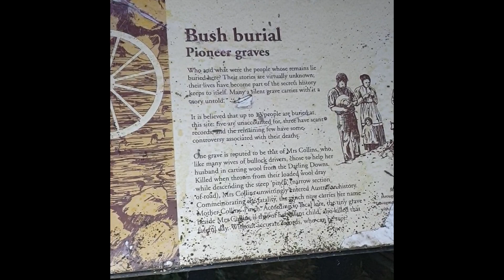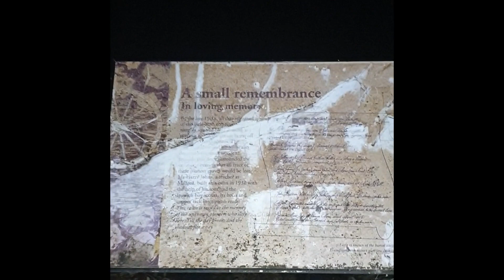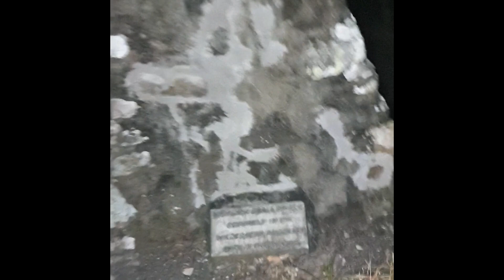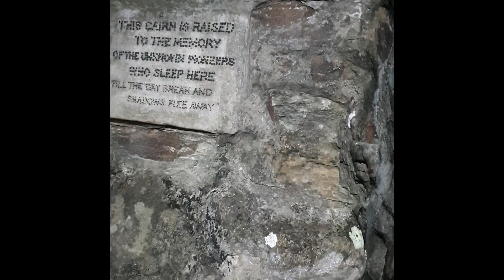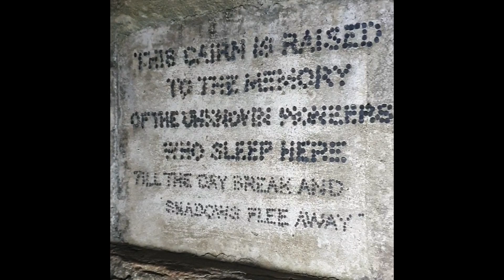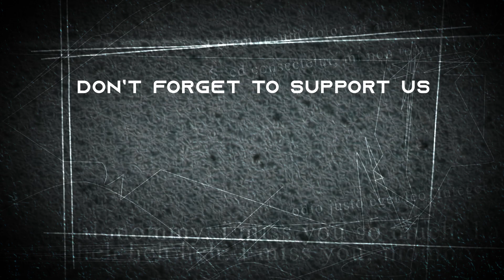Y.A.P Research Team: Spicers Gap Investigation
The world is finally introduced to the Yowie, Alien and Paranormal Research Team – otherwise known as the Y.A.P Research Team – a Queensland, Australia based research team dedicated to the scientific research, investigation and documentation of Australia’s strange and unusual.

Whether it be on the trail of Australia’s Yowie creature – their rendition of the Bigfoot/Sasquatch – sky watching to spot objects out of the ordinary that could correlate Unidentified Aerial Phenomenon, or searching around locations identified as Australia’s Most Haunted the Y.A.P Research Team hope to catch undeniable, irrefutable proof of some of the greatest mysteries and questions known to man.

On this episode the Y.A.P Research Team travel to Spicers Gap to investigate the Pioneer Graveyard and monument, however their plans are thrown into disarray with strange and unusual phenomenon happening all around them.

The action starts from around 12:30 on the video - and goes to the end!

This is a 100% No B.S Zone! To show further support you can also:

or Give us a Follow on Instagram: Instagram.com/yapresearch.